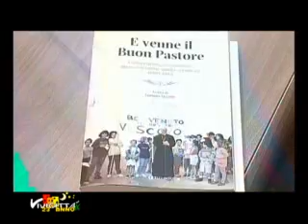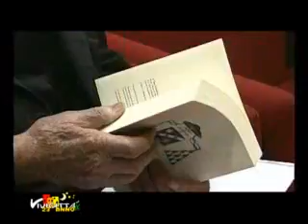MONS GIUSEPPE MOLINARI: " ... E VENNE IL BUON PASTORE"